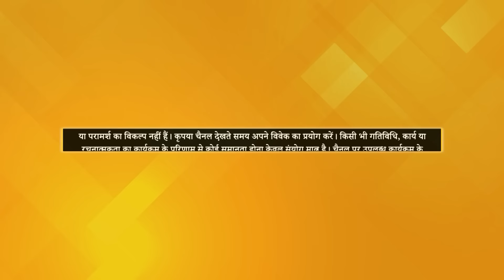What is Working Behind our Existence | Tat Twam Asi with Deepthi Nadella | EP 30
Tat Twam Asi Season 2 [तत् त्वम् असि सीज़न 2] के इस Episode में PSSM Master Deepthi Nadella जी ने हमें बताया है कि कैसे हम अपने जीवन में बहुत सारे अनुभवों में डूबे रहते हैं? इसके अलावा हमारे जीवन में पर्दे के पीछे क्या-क्या होता है या फिर पर्दे के पीछे हमारे अस्तित्व का हर भाग कैसे काम करता है यह सब जानने के लिए Tat Twam Asi के इस एपिसोड को देखिए।

जानिए कैसे हमारे अस्तित्व का हर भाग पर्दे के पीछे काम करता है?, Tat Twam Asi में Deepthi Nadella जी के साथ, हर बुधवार रात 9 बजे PMC हिन्दी TV पर।

📺 TV पर PMC हिन्दी देखें:
Tata Play: Channel No. 1088
Jio TV App & Jio TV+ : Channel No. 1109
Fastway: Channel No. 604
Chandani Cable: Channel No. 604
ABC Digital: Channel No. 555